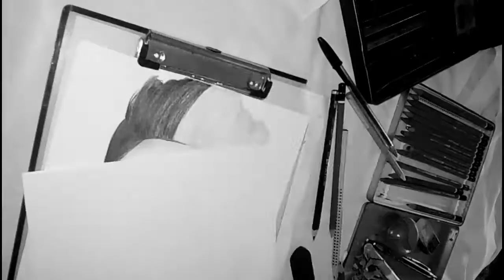ADIL TAOUIL PORTRAIT (Redouane Artiste)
Redouane ouchen